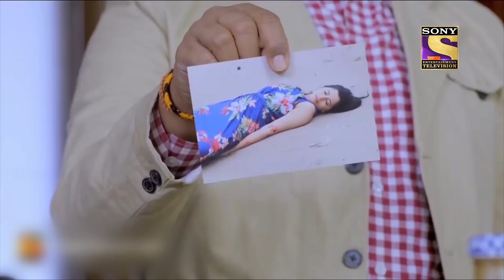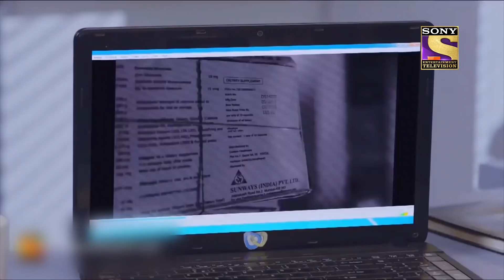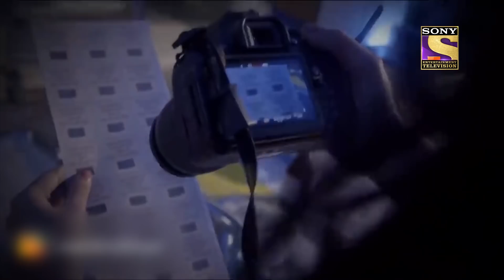Best of CID - The Deadly Speed Dating - Full Episode